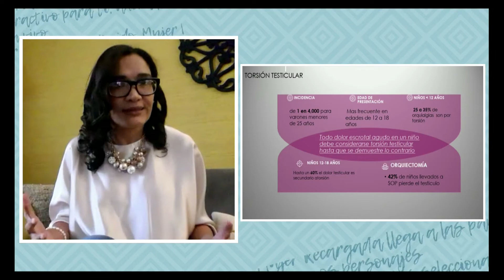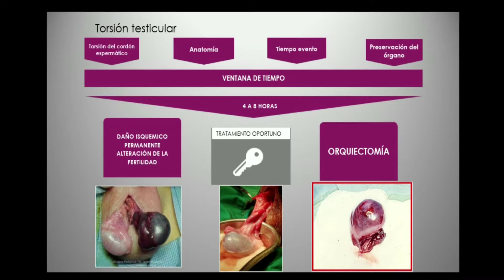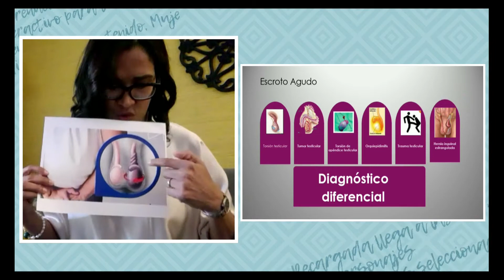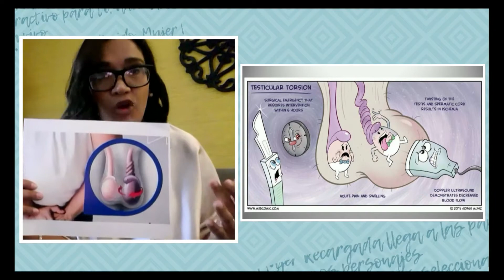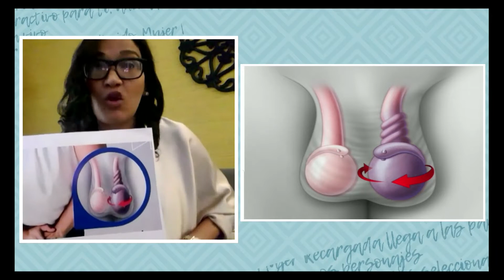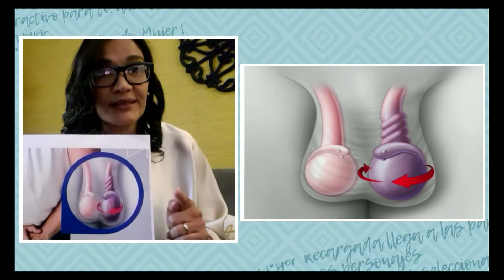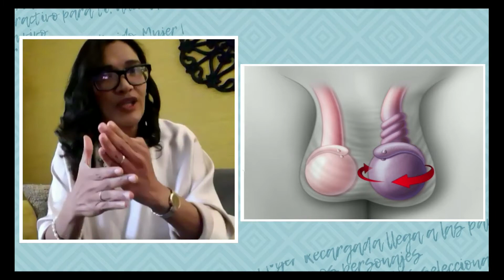Urología: Me duelen los testículos ¿Qué hago?